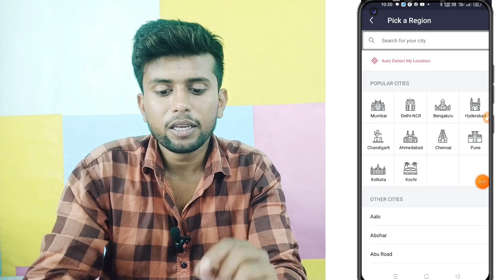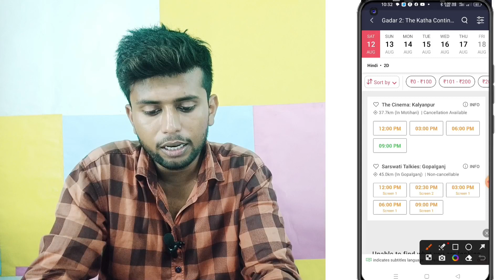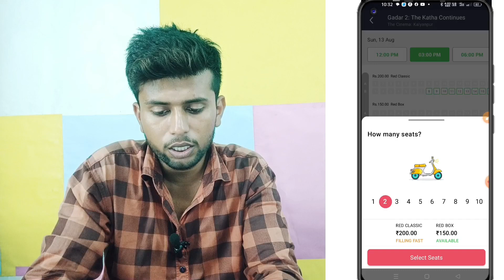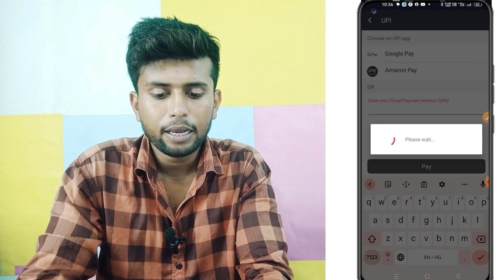how to book movie tickets online I Bookmyshow me movie ticket kaise book kare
👉 Teligram

* 𝐒𝐞𝐚𝐫𝐜𝐡 𝐊𝐞𝐲𝐛𝐨𝐚𝐫𝐝.

How to book movie ticket
how to book movie tickets online in hindi
movie tickets online booking
Bookmyshow ticket booking
book my show booking ticket process bookmyshow ticket booking
how to book movie tickets online Bookmyshow me movie ticket kaise book kare